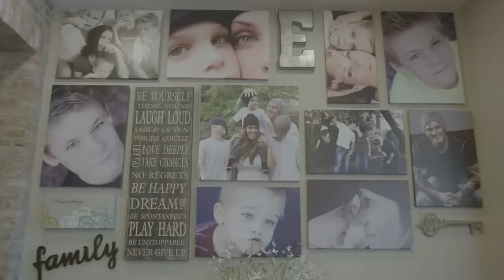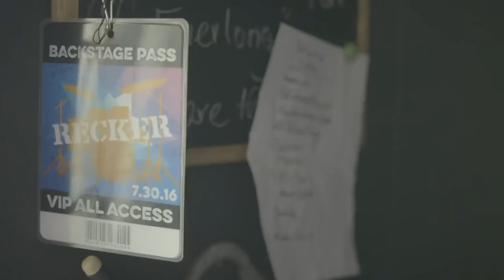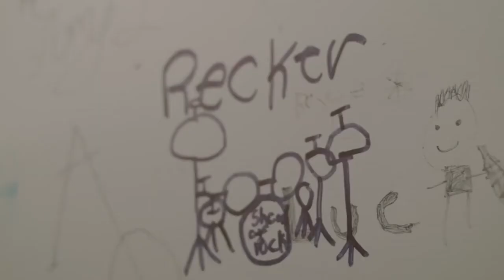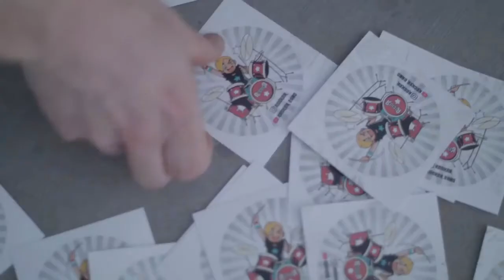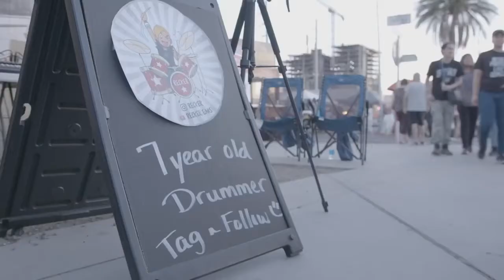7 year old drummer Recker Eans Whistle Sports - No Days Off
Short documentary of Recker Eans - 7 year old drummer

Whistle Sports takes a look into the life of 7 year old drummer Recker Eans